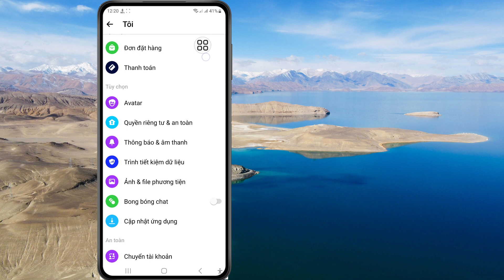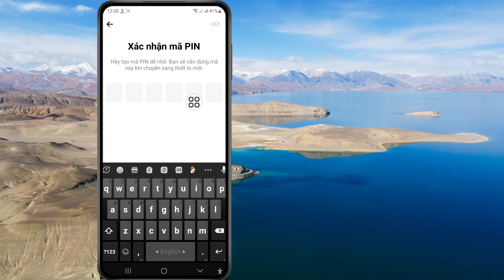Cách Tạo PIN Trên Facebook Messenger (Cập Nhật 2024) | Đặt Ghim trên Messenger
Trong video này mình sẽ hướng dẫn các bạn Cách Tạo PIN Trên Facebook Messenger (Update 2024) | Đặt Ghim trên Messenger. Đừng quên xem video cho đến cuối. Làm theo hướng dẫn trên màn hình để tìm hiểu.

 Thật dễ dàng để làm từ điện thoại của bạn.